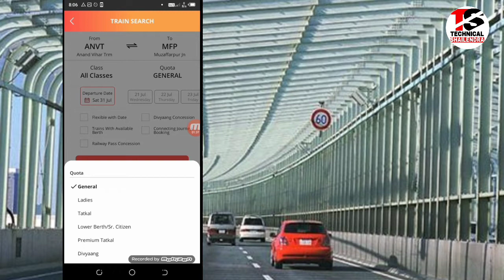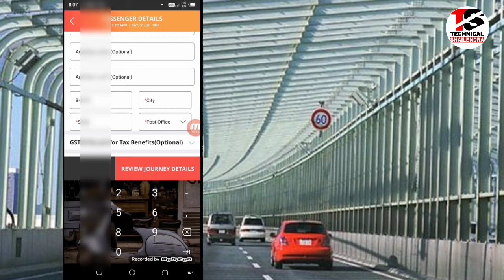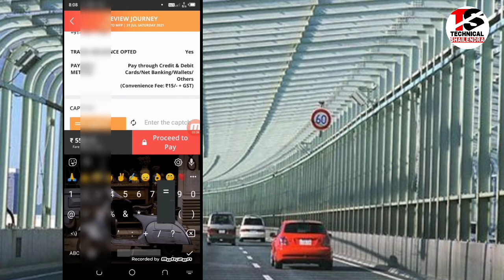महिला कोटा रेलवे टिकट कैसे बुक करे | Ladies Quota Me Train Ticket Book Kaise Kare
How to book Ladies Quota Train Ticket from IRCTC Website ,
Full Information about Indian Railway Ladies Quota ,
महिला कोटा रेलवे टिकट कैसे बुक करे ,
Ladies Quota Me Train Ticket Book Kaise Kare  ,
Ticket from IRCTC Website,
रेलवे महिला कोटा टिकट,
महिला कोटा रेलवे टिकट,
 What is Ladies Quota Ticket,
irctc ladies Quota Train Ticket,
 irctc Female Quota Train Ticket,
 railway female quota,

►your question

My Camera :-